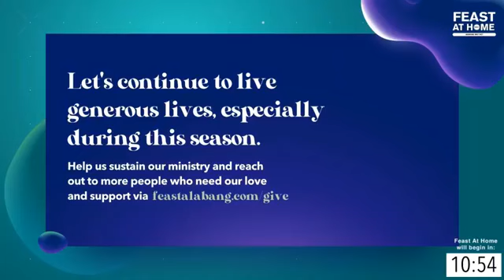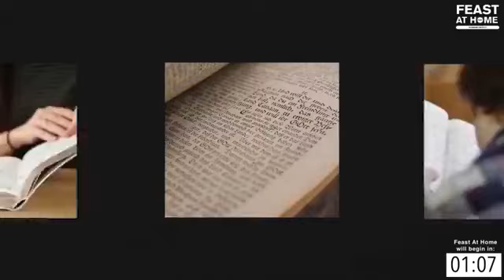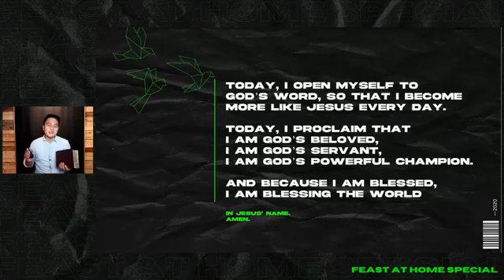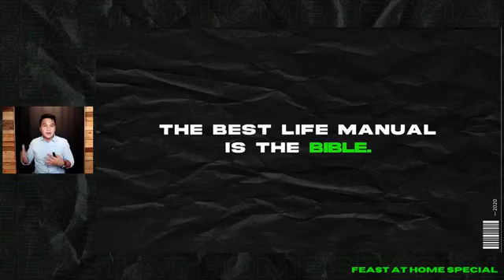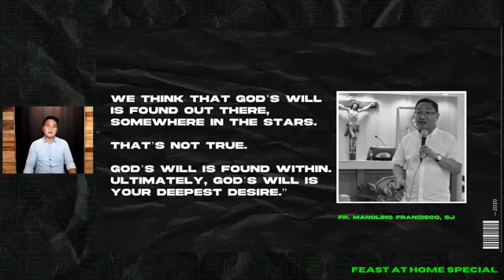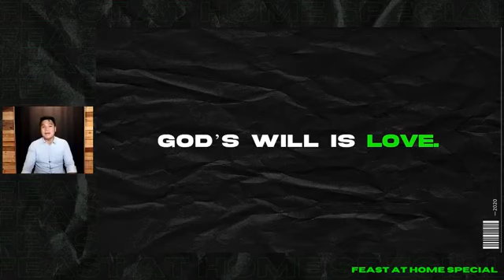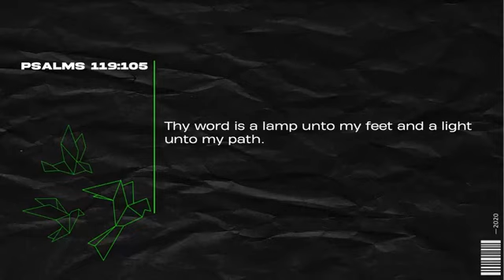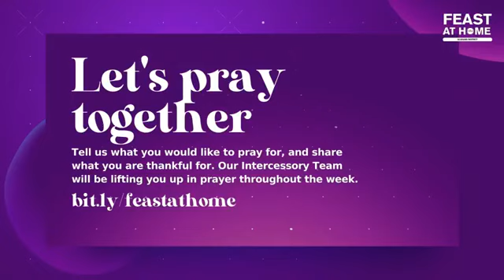All Saints Day Special